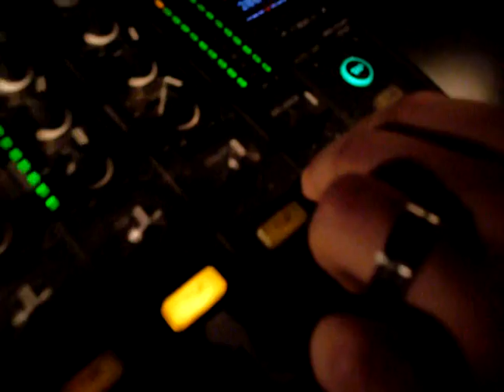Maro-X at P6 02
To be Club @ Discothek P6, Dannenberg 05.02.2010
Maro-X playing Blademasterz - One Blade